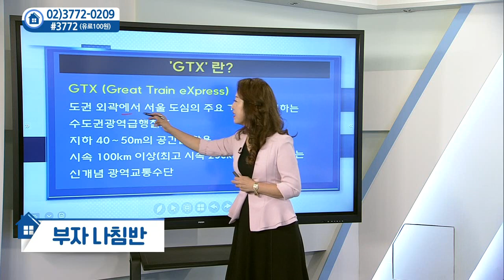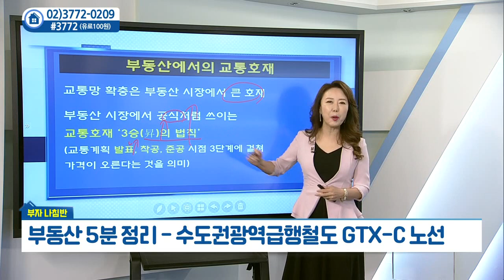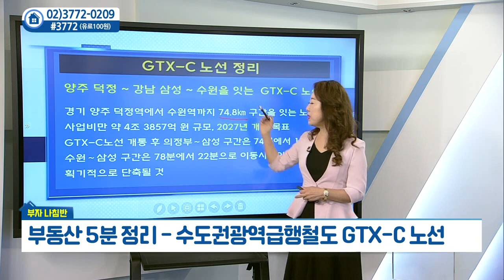수도권 광역 급행철도 GTX-C 노선_우리PMC 김채영 (20210721)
수도권 광역 급행철도 GTX-C 노선